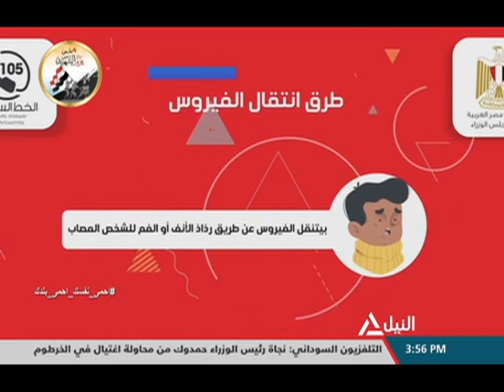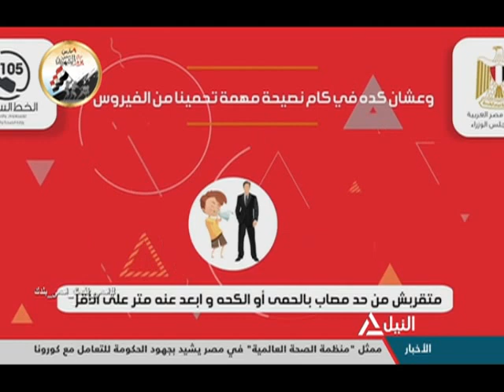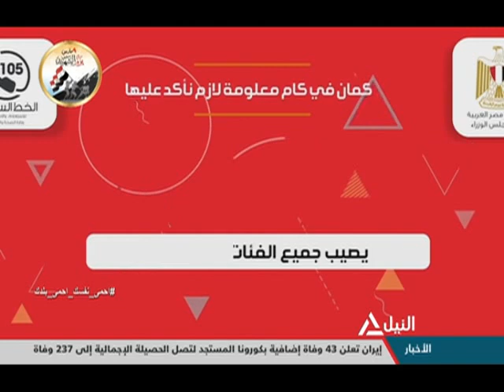فيلر شرح فيروس كورونا